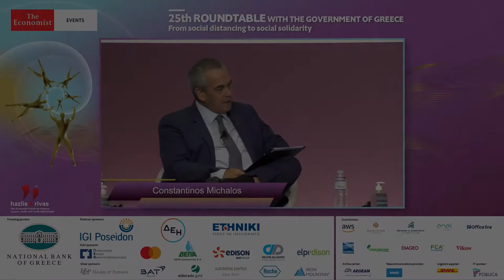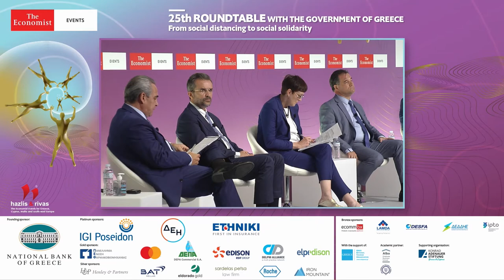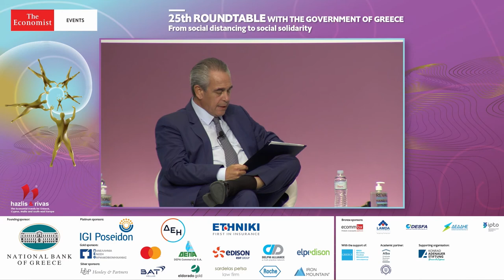Constantinos Michalos on RESTARTING BUSINESS AFTER COVID-19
Constantinos Michalos, president, Athens Chamber of Commerce and Industry (ACCI) at The Economist's 25th Roundtable with the Government of Greece